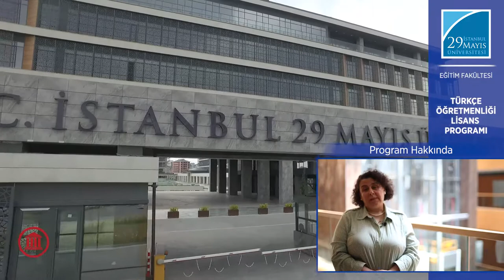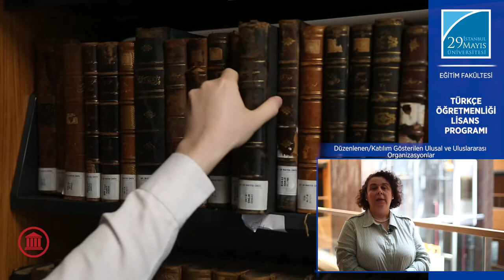Dr. Öğr. Üyesi Arzu ÖZTÜRK Türkçe Öğretmenliği Lisans Programını Anlatıyor - Bölüm 1